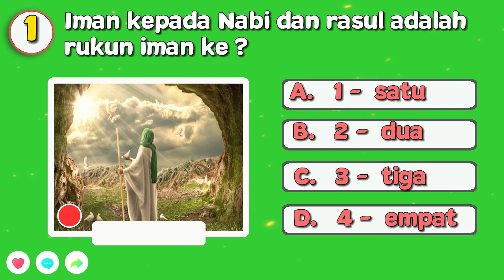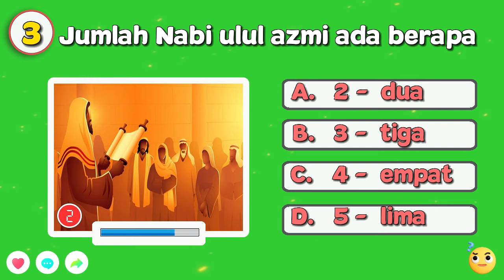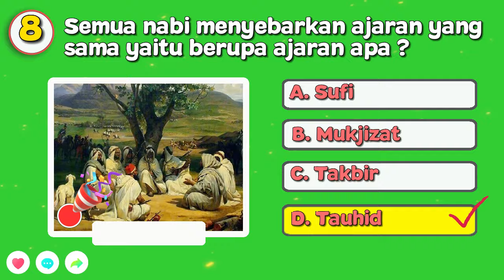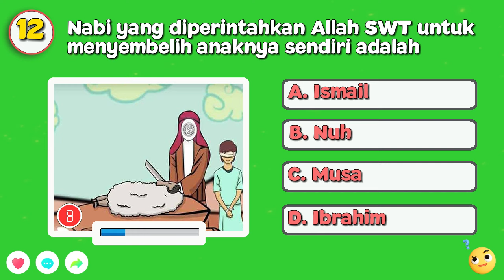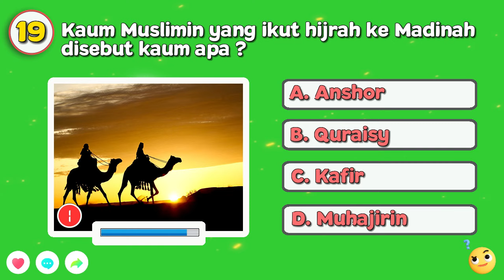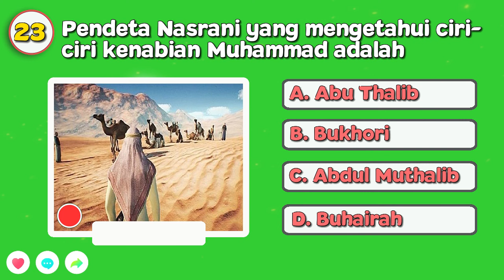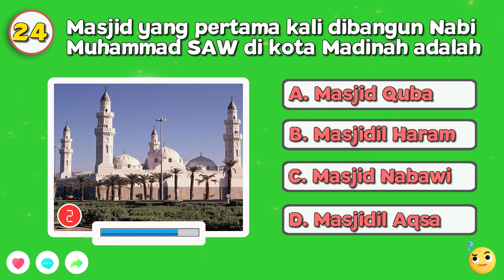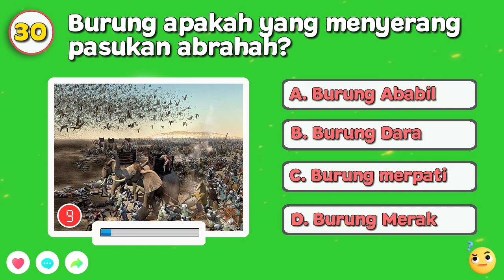🛑 KUIS NABI DAN RASUL || QUIZ KISAH SEJARAH NABI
Salah satu materi yang wajib dipelajari dalam pelajaran Pendidikan Agama Islam adalah sejarah Islam itu sendiri, termasuk kisah Nabi dan Rasul. Nah, sebagai orang Islam, apakah kamu masih mengingat kisah tersebut? Untuk mengulang kembali pelajaran yang ada serta menambah wawasanmu tentang Nabi dan Rasul, yuk coba ikuti kuis berikut ini.